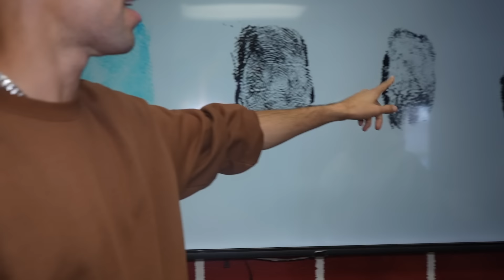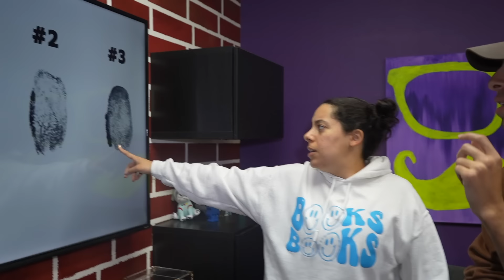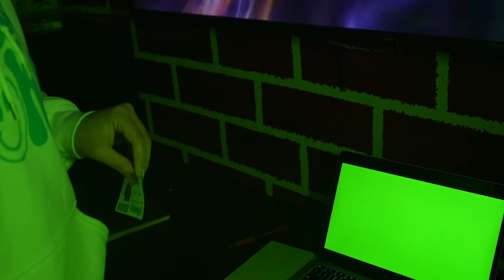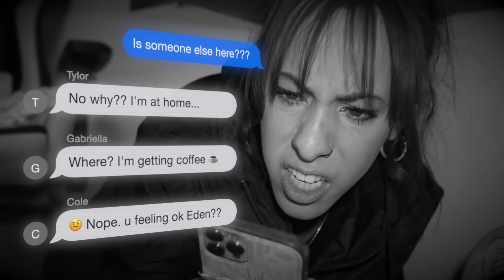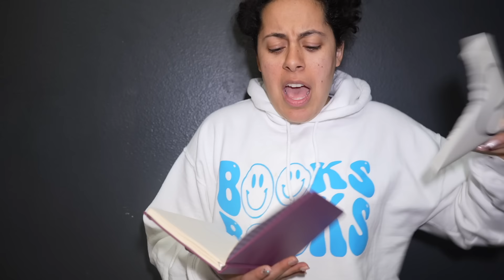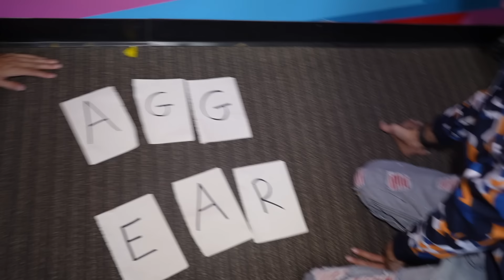Our Sister was MURDERED! (Who did it??)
FTC: There are no paid endorsements or sponsorships in this video.

⚠️REMINDER! ⚠️
This means that sometimes there is a mixture of real stuff and also stuff with us just being dramatic to hopefully make a fun video you enjoy watching! So basically, have fun watching our videos but please don't try and do the stuff we're doing in the videos that could be dangerous or get you in trouble! We don't want you to get hurt.